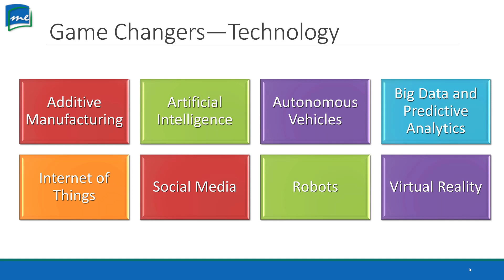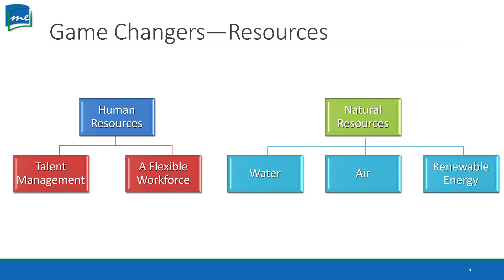BCOR 360 Topic 16.4 - Game Changers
What is a game changer in supply chain? Could it be 3-D printing (additive manufacturing) or artificial intelligence or is it big data? In this mini-lecture, we will go over some of the many game changers coming to our business environment that will have a major impact on supply chain professionals and how they do their jobs in the future.